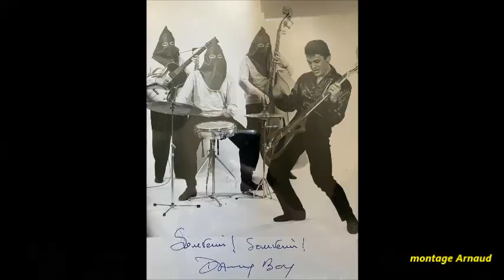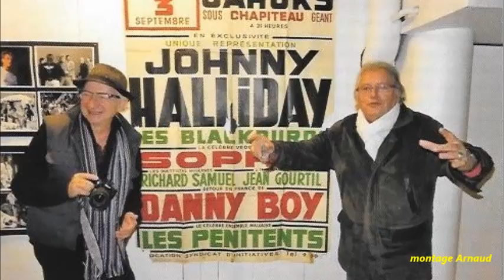DANNY BOY , (CLAUDE PIRON ) . CHIPS (1964)